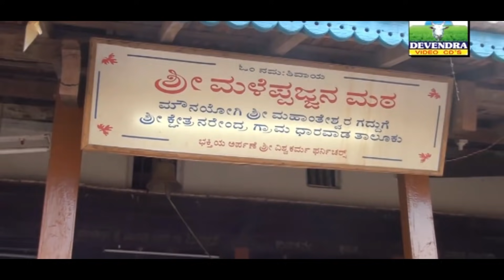DOUBLE HORN DRIVER ,SUPER HIT COMEDY DRAMA, BASAVARAJ NARENDRA,PART 02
DOUBLE HORN DRIVER ,Watch Uttar Karnataka .Comedy Drama by ..Basavaraj Narendra... Full HD Video on DEVENDRA AUDIO & VIDEO  Official Youtube Channel..

      Catagery: comedy Drama Part-02

♪ Drama:Duble Horn Driver

♪ Director :Basavaraj Narendra

    ♪ Cast:Basavaraj Narendra, Helana,         Veeresh Belagalpeti, Shruti

🎥 Video &Editing: Shivasharan Sugnalli.

✒Written:Basavaraj Narendra.

♪ Producer: Devendra  B Odeyar
♪ Banner: DA&V
♪ Record Label: DEVENDRA AUDIO&VIDEO

DO not Reuplowed video and audioes in your channels our without permission.

🙏 Thank You So Much For Your Valuable Time With Us.🙏
Comedy Drama part 02# DUBLE HORN DRIVER SUPER HIT COMEDY DRAMA, BASAVARAJ NARENDRA,PART02